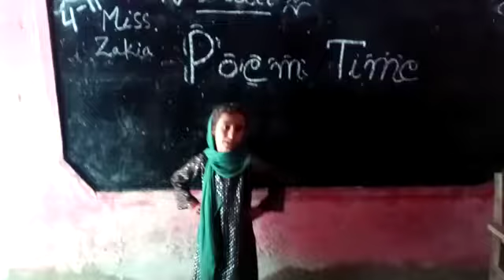nursery student reading a poem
Aslamoalhkum
This YouTube channel offers a wide range of videos that help support teachers’ professional development. Teachers can learn about best practices for teaching students in a variety of subjects and grade levels through educational activities  videos that highlight educators, classrooms, and schools that have found success through unique pedagogical approaches. This channel also creates helpful content for teachers to learn how to support students’ social-emotional learning and address academic, financial, racial, and other disparities that students face.
✔️ don't forget
👉 Share to your Friends
👉 comments